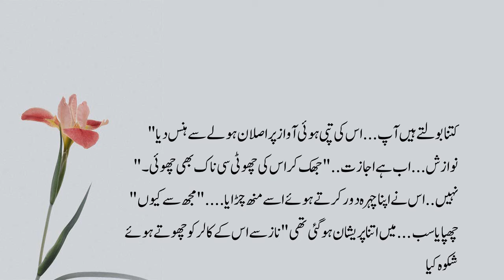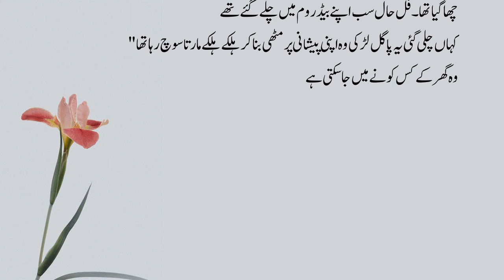Rude Hero / Extreme Romantic / Age difference / Romantic Rude Hero / Complete Urdu Novel / Part 11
Rude Hero / Extreme Romantic / Age difference / Romantic Rude Hero / Complete Urdu Novel / Part 11#BoldRomanticNovels

Suggest Video;
Cousin marriage / Age difference / Romantic Rude Hero / Complete Audio Urdu Novel / Love story

Thanks